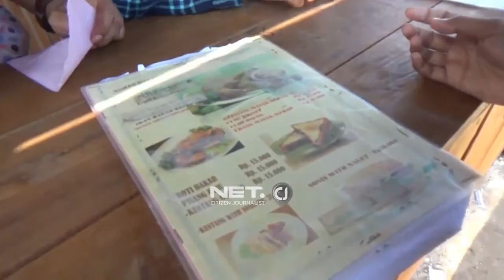Liburan Asik di Resto Kekinian Berbentuk Kapal Yuk Di KAPAL JODOH PAMEKASAN MADURA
Ada resto makanan yang berbentuk kapal dan letaknya di bibir pantai Jalur Raya Temburu, Madura, Pamekasan, Jawa Timur. Karena konsepnya yang unik membuat pengunjung serasa lagi berlayar deh. Resmi dibuka awal Mei lalu, Kapal Jodoh ini sudah banyak dikunjungi wisatawan. Gimana enggak pemandangan dan tempatnya nyaman dan cocok buat tempat istirahat setelah perjalanan jauh.